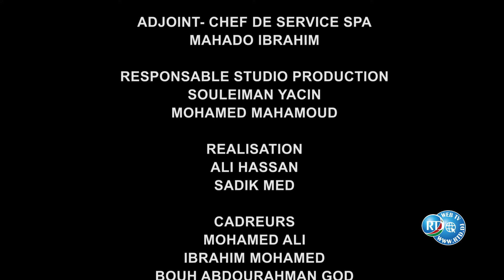RTD : Waayaha Qoyska du 11/10/2024